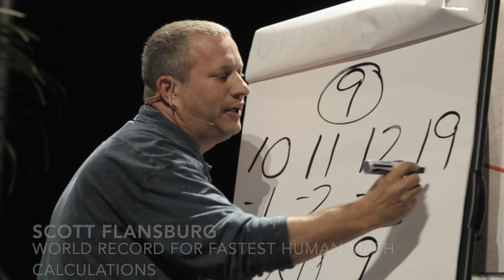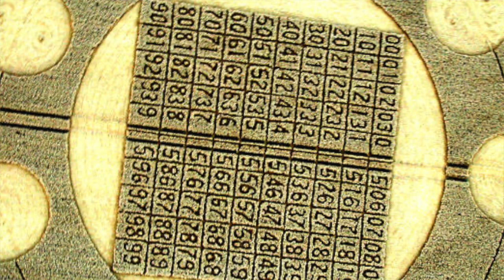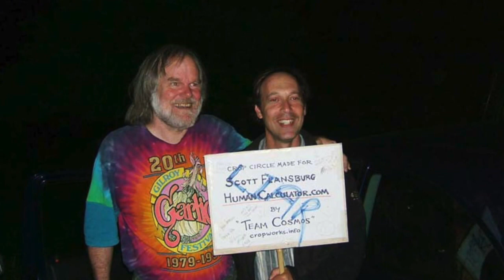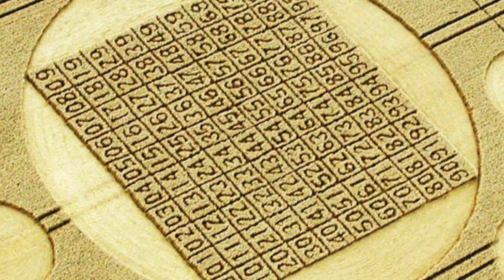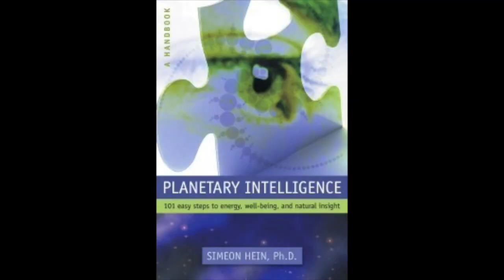Mathemagical Matrix Crop Formation of 2006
In 2006, mathematical savant Scott Flansburg commissioned Team Cosmos, consisting of circle artists Simeon Hein, Ron Russell, and Peter R. Sorensen, to construct a matrix-shaped crop formation based on the number 9. Scott uses a base-9 numerical system to calculate math in his head. This video tells how we planned and constructed this formation with the helps of other circle makers near Woodborough Hill, UK.